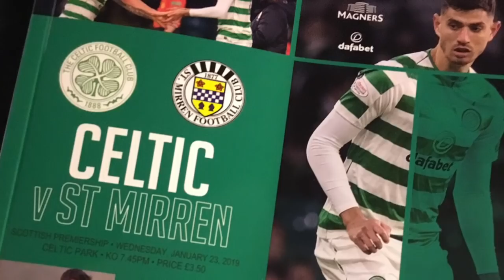Celtic 4 St Mirren 0 - 23 January 2019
Celtic 4  St Mirren 0
 23 January 2019

For the BEST Deals Merch